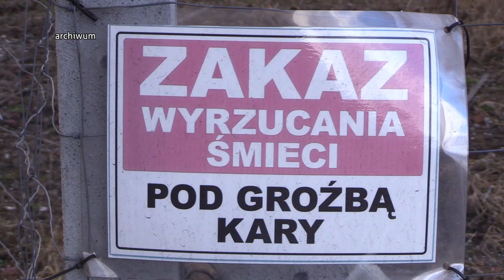Będą walczyli by chronić środowisko 17.10.2022